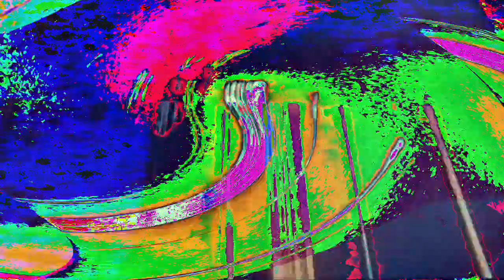[EPILEPSY WARNING] Movie 23 01 18 18h01m10s *Photosensitivity Warning*